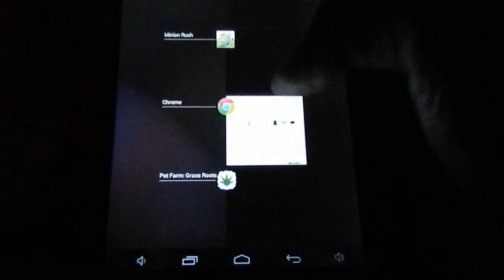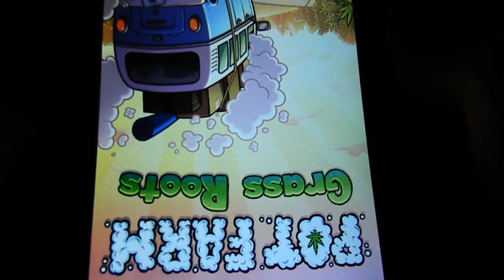The Pot Farm Gras anbauen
Günstige Smartphones:

Günstige Tablets: